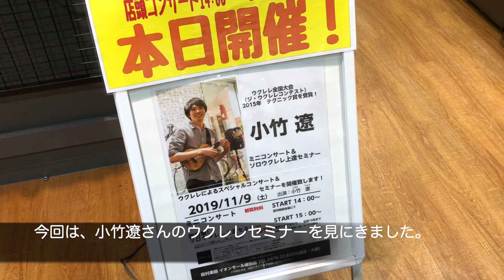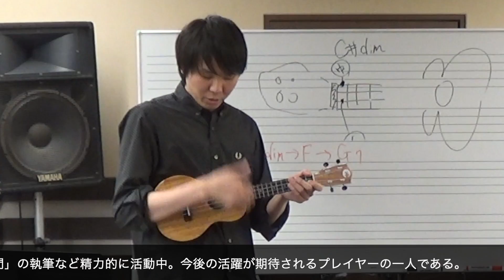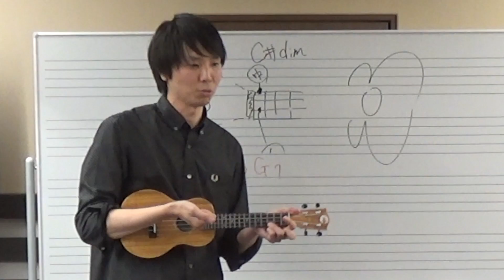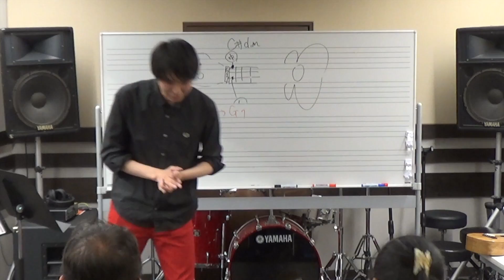千葉県成田市・島村楽器イオンモール成田店での「小竹遼ウクレレセミナー」に行ってきた☆彡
2019年11月9日（土）
千葉県成田市の島村楽器イオンモール成田店にて行われた「小竹遼ウクレレセミナー」の様子をダイジェストでお届けします。

小竹遼イベント情報
■ウクレレセミナー
11月30日（土）宮城県宮城郡利府町・イオンモール利府店
12月1日（日）宮城県仙台市・仙台長町モール店.
※詳細は、各店舗までお問合せくださいませ。

KA’ALA猪古Jr.イベント情報
■ウクレレ交流会
11月24日（日）茨城県水戸市・水戸マイム店.